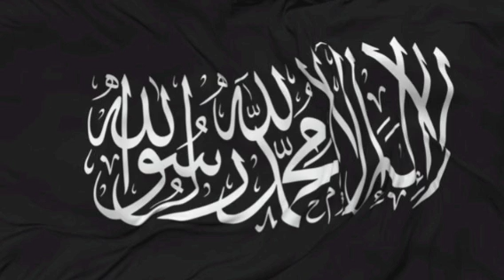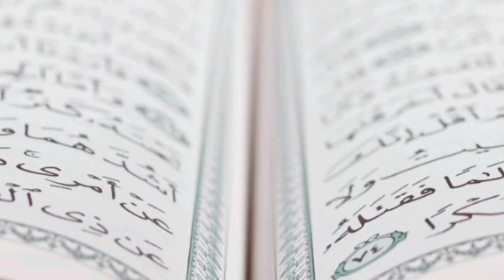മലക്കുകൾ വരുന്നത് നാം കാണും, മരിക്കുവാനെന്താണ് പേടി. 2.ഗാനങ്ങൾ ഫയാസ് ഫാളിലി പാടുന്നു.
malayalam death death songs#ssf#sahityodsav#mappilappattu#islamic#islmaicquote#islamicstatus#super songs#madhu songs#super#song#islamic#burdha#super song#new#beautiful songs#mappila songs#madhu song#madhu ganam